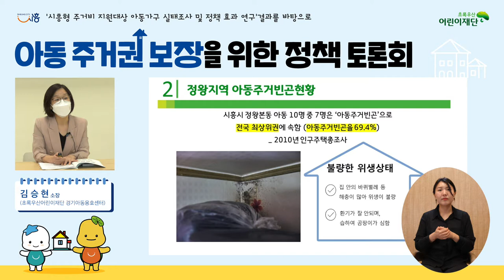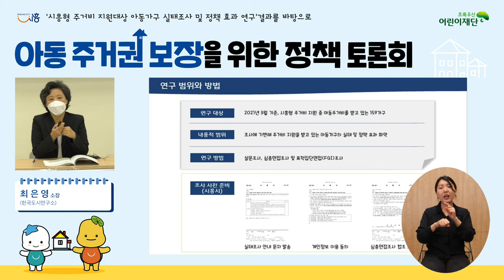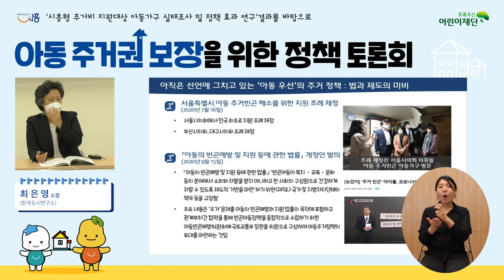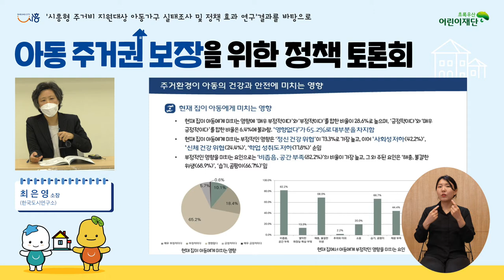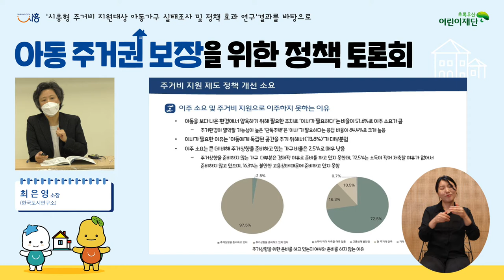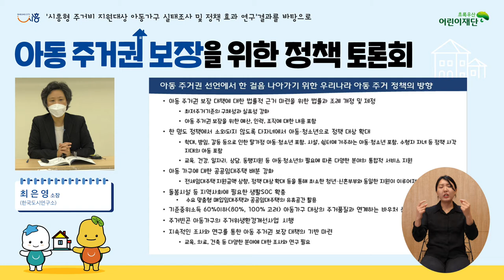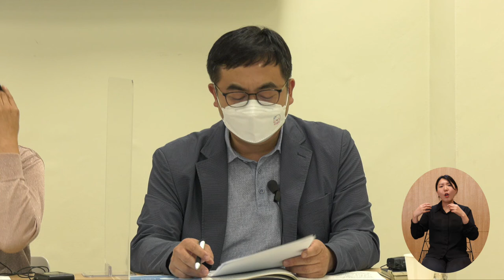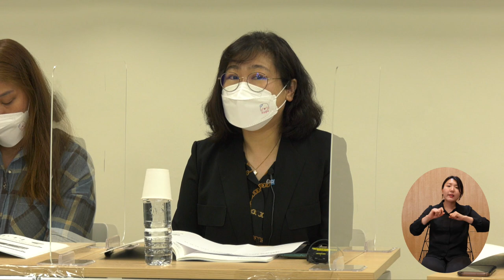2021 아동 주거권 보장을 위한 정책 토론회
본 행사는 2021년 10월 4일 세계 주거의 날을 기념하여 전국 자치단체 최초 아동주거비를 추가 지원하는 '시흥시의 주거복지 정책' 효과성을 점검하고 정책을 확대하고자 [2021년 아동주거권 보장을 위한 정책토론회]가 개최되었습니다. 많은 관심과 참여부탁드립니다.

가. 제목 : 2021 아동 주거권 보장을 위한 정책 토론회

나. 일시 : 2021년 9월 29일 14:00 ~ 16:00

다. 주최 : 시흥시, 시흥시의회

라. 주관 : 정왕지역 아동주거환경개선네트워크, 초록우산어린이재단 경기아동옹호센터